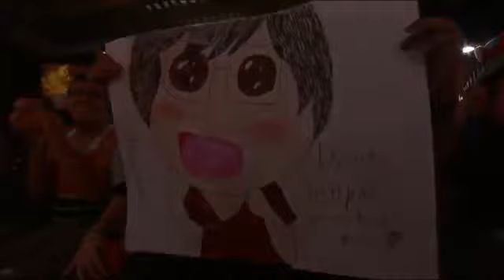Coast Shiphtur Nidalee VS TSM Reginald Gragas Highlights NA LCS 2014 Spring W8D1 MUST SEE